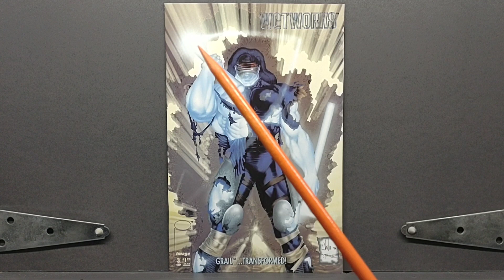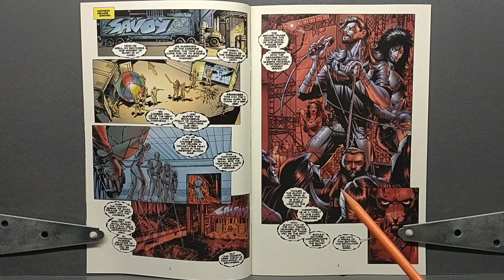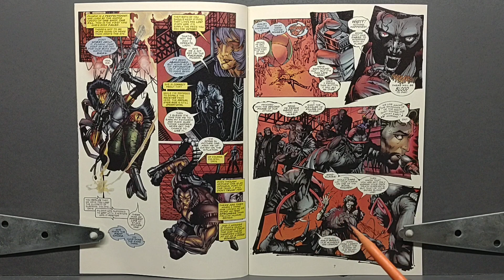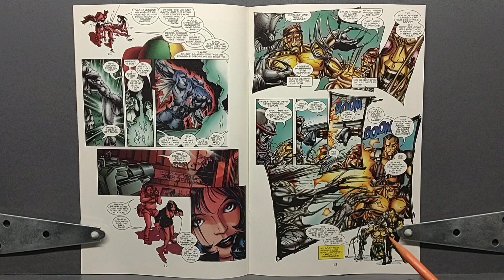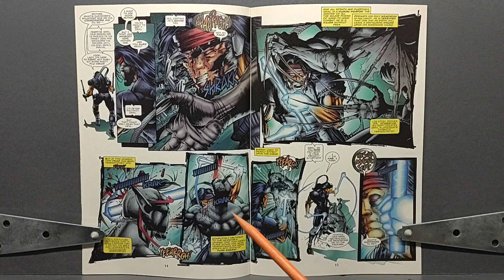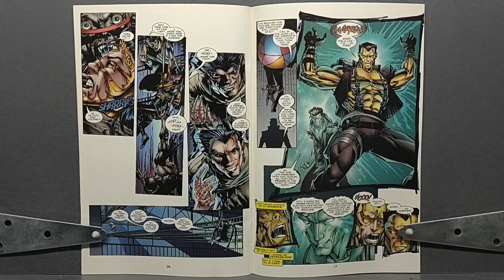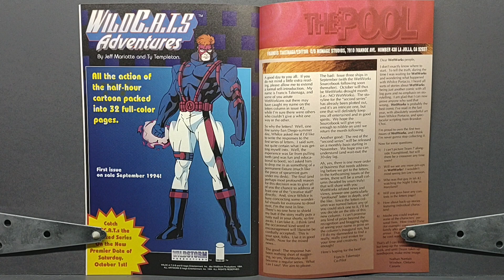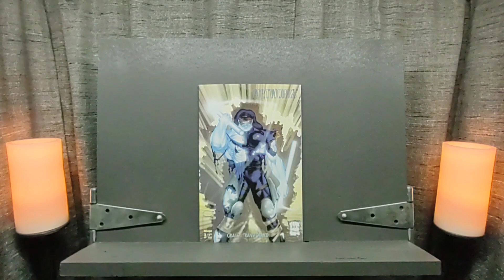Episode XCVI: Wetworks #3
This week we take a look at Wetworks #3. A book that finishes up the kick off to the series, but still leaves many questions unanswered.